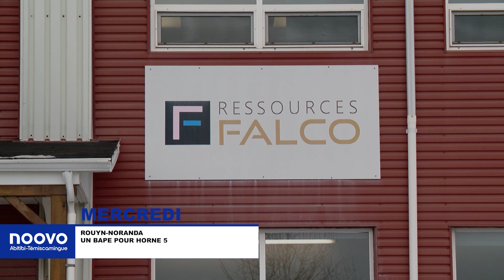Revue de la semaine du 28 mars 2024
Voici les faits marquants de la semaine dans la région.